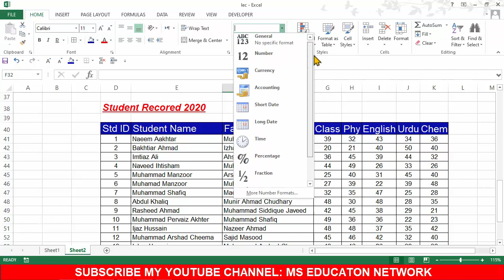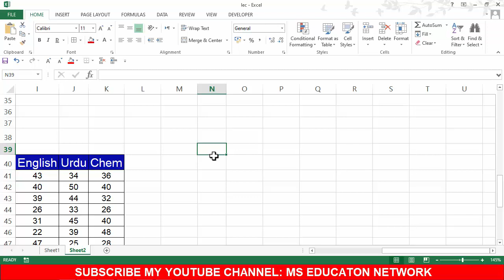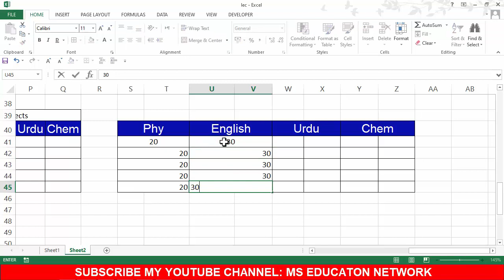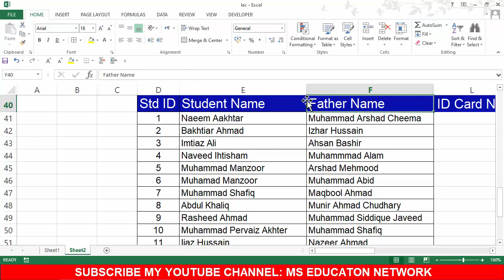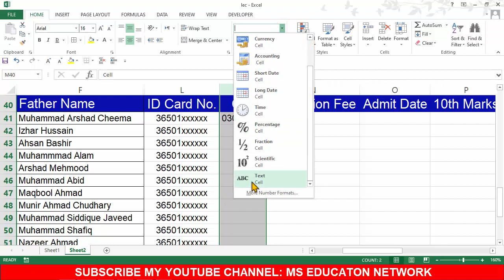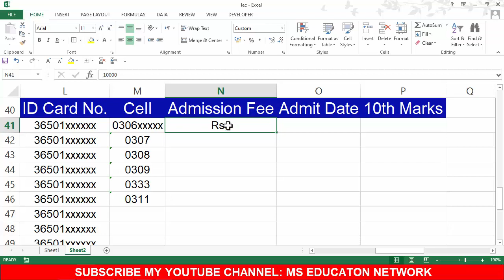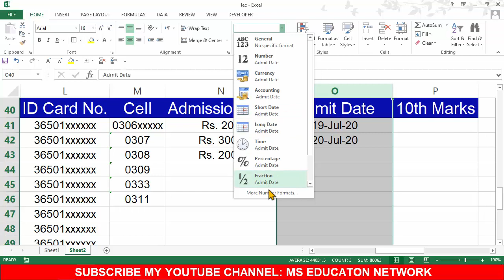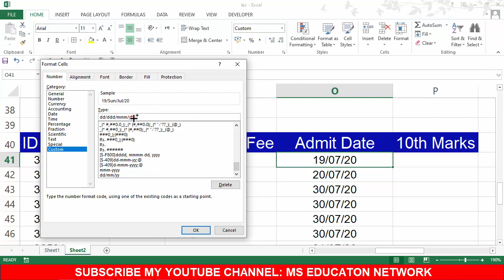Wrap Text, Merge and Center, Number format Advance option in MS Excel | Class 5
Wrap Text, Merge and Center, Number formate Advance option in MS Excel | Class 5